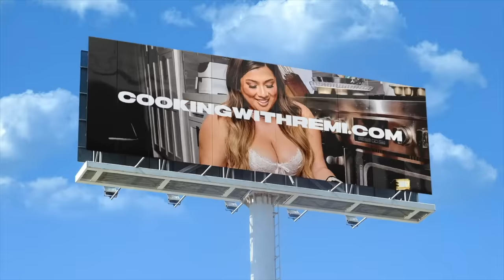SHOPPING FOR ITALY WITH CAL + Eating Like Madison Beer!!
AirPod max covers